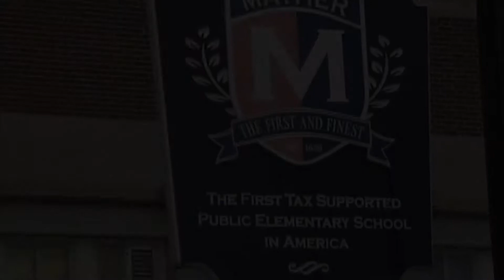Harvard-Kent Leadership Scholarship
Mayor Walsh, City Councilor Lydia Edwards and others attend the 13th Annual Harvard-Kent Elementary Leadership Scholarship Ceremony. For over a decade, this program has helped hardworking and excelling students at Harvard-Kent Elementary in Charlestown pursue their dreams through the scholarship program.